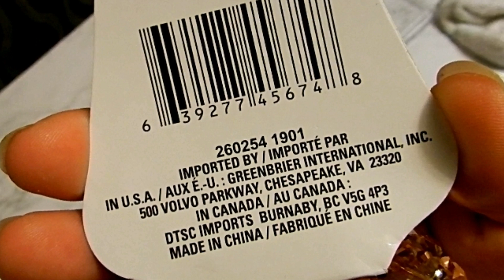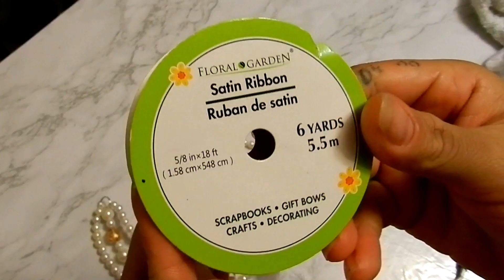Dollar Tree DIY Glam Curtain Tie-backs Giveaway|HobbyLobby DIY Elegant Home Decor 2019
Welcome Back to DIY Glam,
Today I share with you how I created Elegant and Inexpensive Dollar Tree & Hobby Lobby DIY Pearl and Crystals Curtain Tie-backs.

To Win a Set of Curtain Tie-backs
Liking and Sharing this Video!
Set#1
Set#2
Set#3
Set#4

Dollar Tree
4 packs 10mm Pearls (100pc)
2 Pack of 12mm Pearls (80pc)
2 Glass Beaded Bracelets
Beading Wire
Satin Ribbon

Target also carries 6 Ivory Pearl Necklaces for $5 located in the party favor section.

Hobby Lobby
Assorted Pack of Pearls can be found in Hobby Lobby for $11.99
Diamond Drop Beads